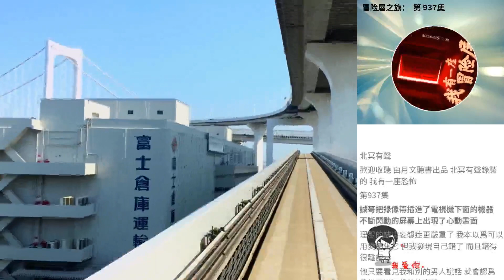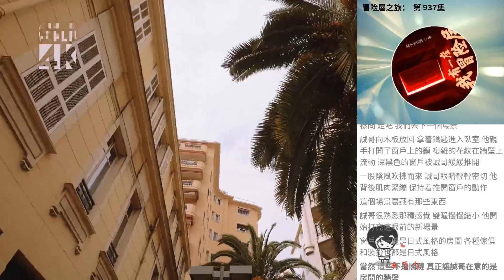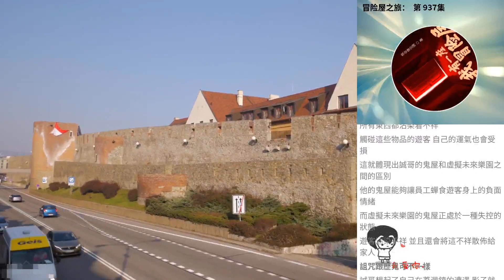冒險屋之旅： 第 937集